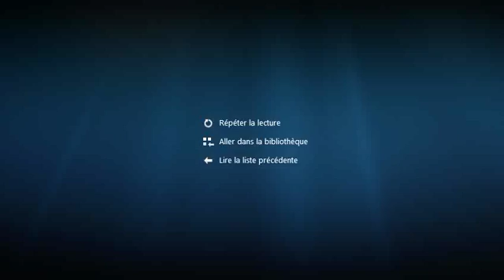minecraft pvp 1 v 1 du combo de l'amour